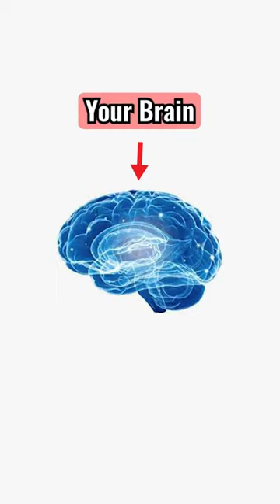Did y’all know about Shannon Brown? 👀